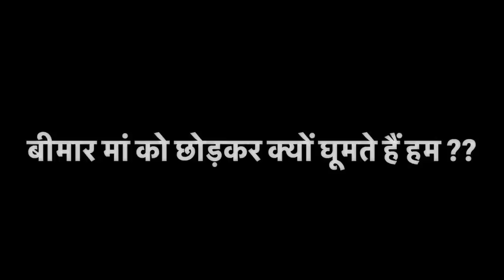केरल जाने की हो गई सारी तैयारी | जाने से पहले एक सवाल का जवाब दे देते हैं जो लगातार पूछा जाता है 😓